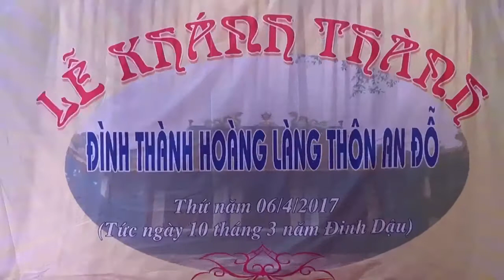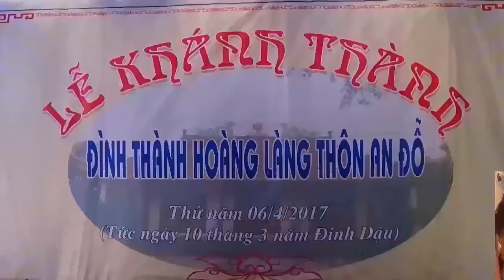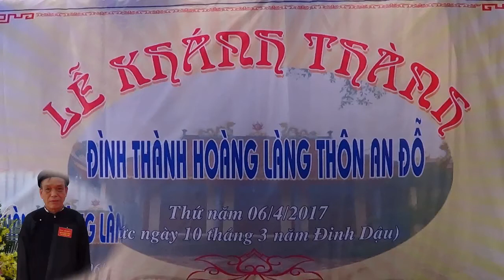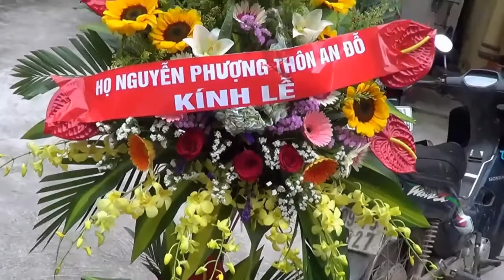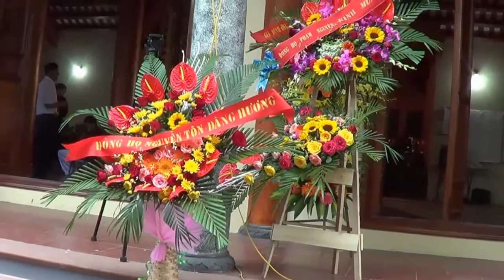CU DONG AN DO BAC SON AN THI HUNG YEN 1